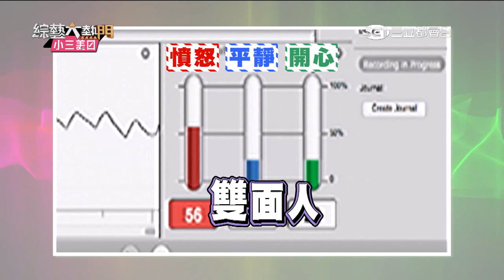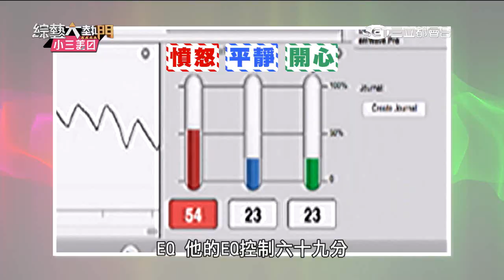【實話郵筒吐真言！！】20151007 綜藝大熱門 PART4